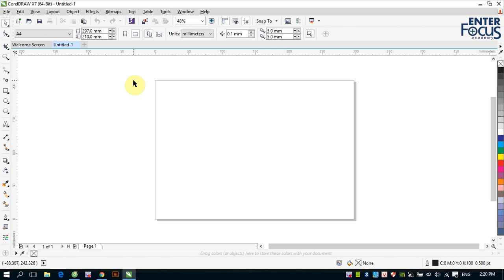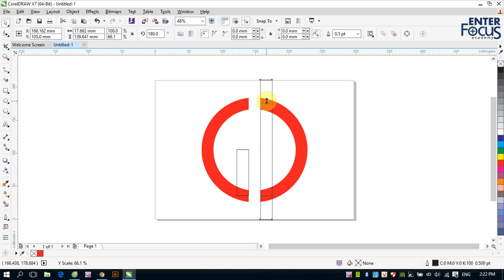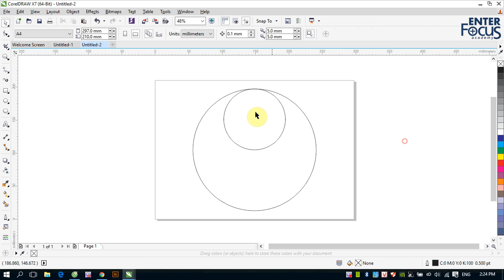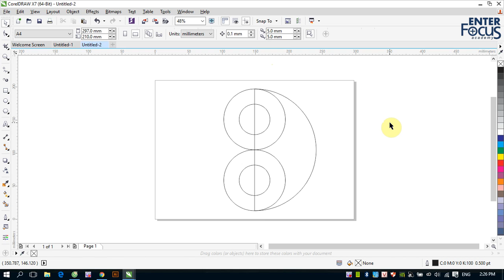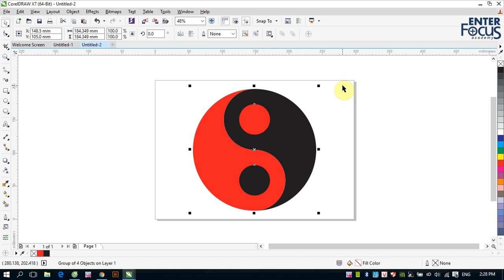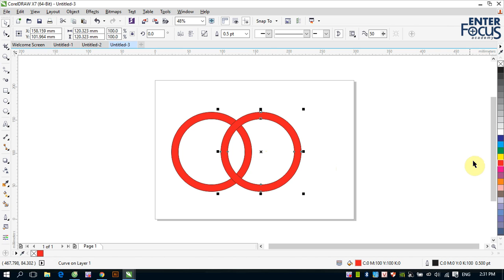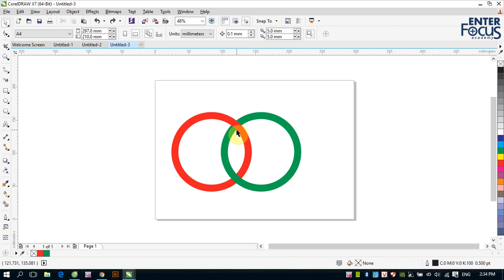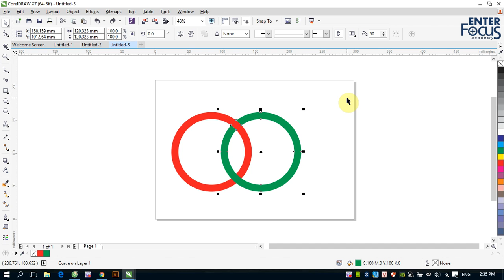CorelDRAW cho người mới bắt đầu: Demo bài tập cắt hàn trong CorelDRAW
Sau khi đã làm quen với các khái niệm, các lệnh, các thao tác và các công cụ cơ bản thì bài thực hành này sẽ giúp các bạn ôn tập lại một cách toàn diện những gì các bạn đã làm quen trong các bài trước.